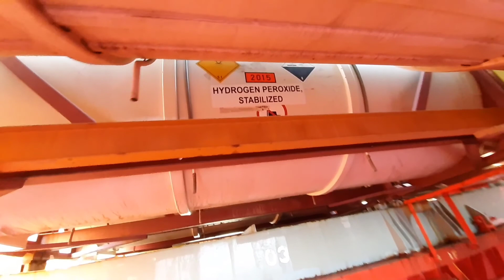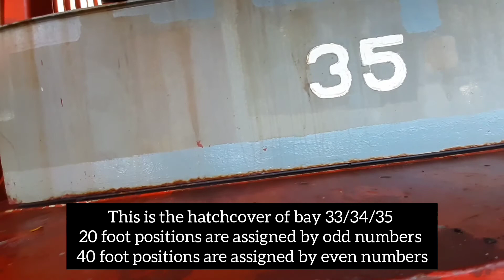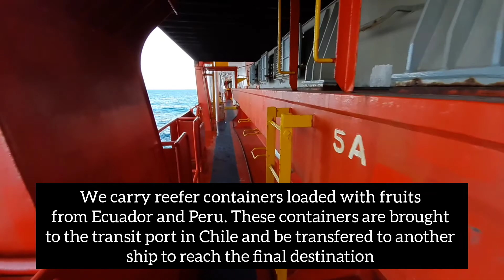TOUR ON DECK OF A CONTAINER SHIP / PART 2 / Vlog 06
In this video, I'll walk you from forward mooring station to aft mooring station and back to accomodation. Hope you'll enjoy watching.

KUDOS to the officers and crew of MV CITY OF ALEXANDRIA for keeping a high level of safety and maintenance on our ship.